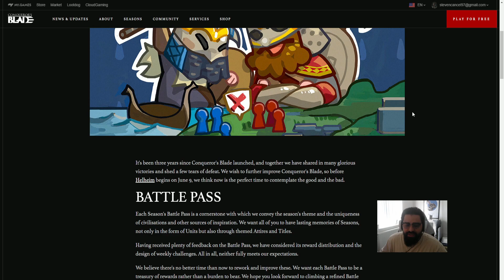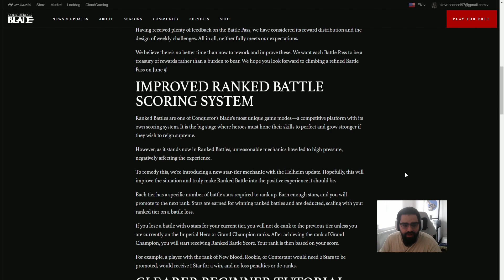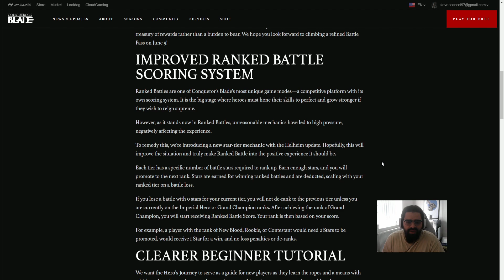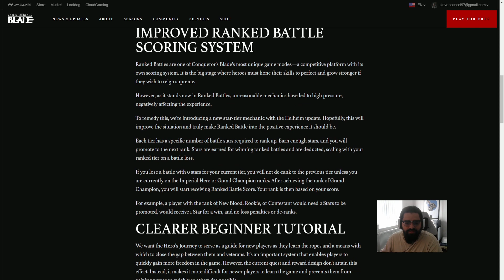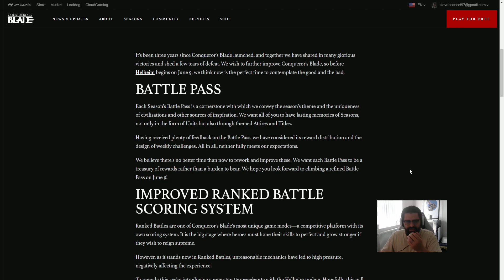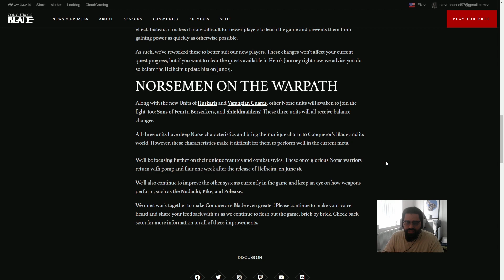HUGE QUALITY OF LIFE CHANGES COMING SEASON 12!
Hey everyone! Quality of life changes incoming!!

World War 3 Buy Link!

Use My Content Creator Code For Conqueror's Blade :
kingalpha
Any support for using the code above would be appreciated! ^